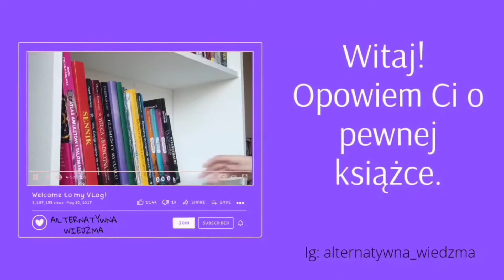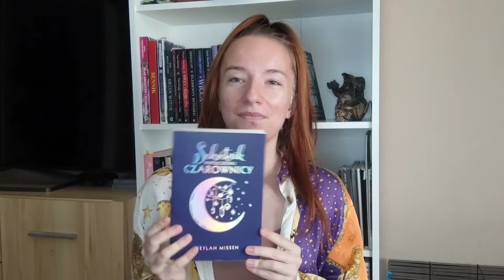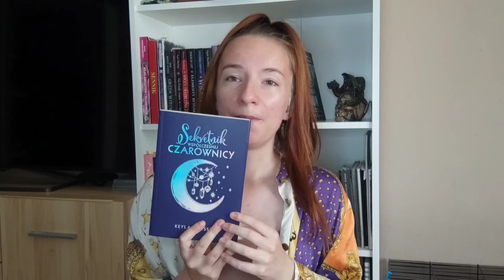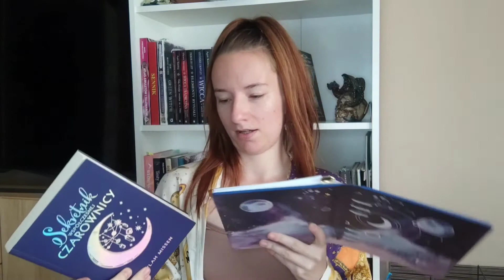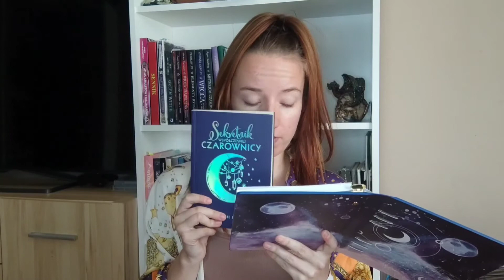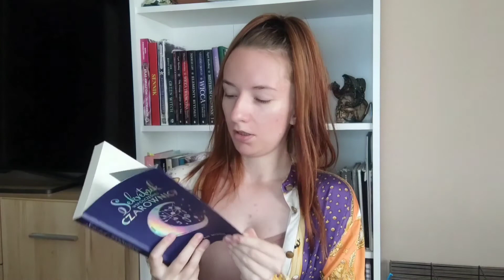Ja też przez to przeszłam! Czyli o złych książkach słów kilka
📍Czy istnieją złe książki?
📍Czy posiadam w swojej biblioteczce taką pozycję?
📍Jakie książki uważam za złe?

Na te pytania odpowiadam właśnie w tym filmie!

to

🎶 Muzyka Intro: muzyka nie objęta prawami autorskim; źródło YouTube Studio Aaron Kenny - Yonder Hill and Dale